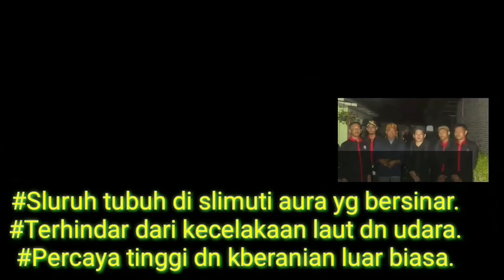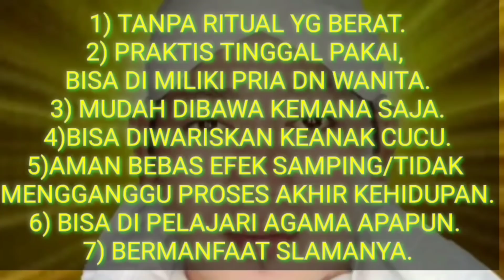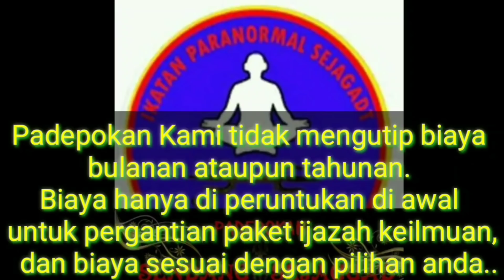GUBES MAS KARYO KALAH DAN HILANG DI CULIK PARA DUKUN ACEH!!!